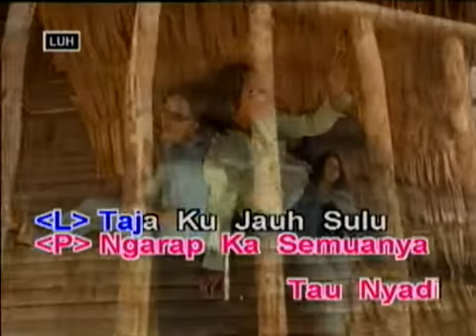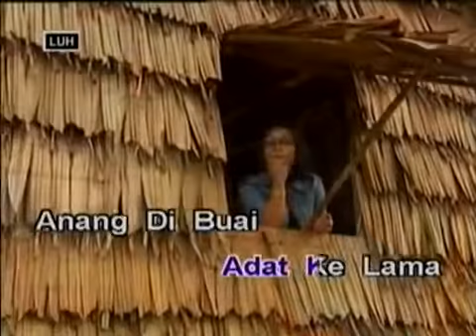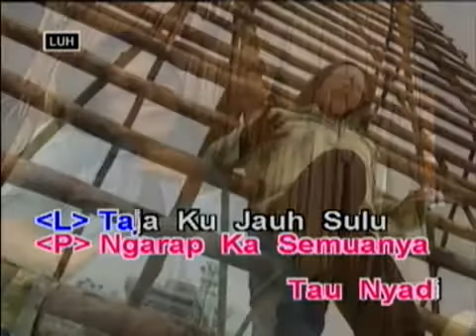Nai Dinamik & Rozlina - Teladan Bepangan